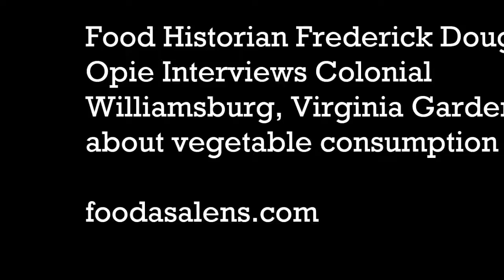Colonial Williamsburg Gardener, 2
Food historian Fred Opie Talks with a historical interpreter at colonial Williamsburg, Virginia about the site's garden, gardeners, and African survivals. Fred Opie AKA Frederick Douglass Opie is a Professor of History and Foodways at Babson College.